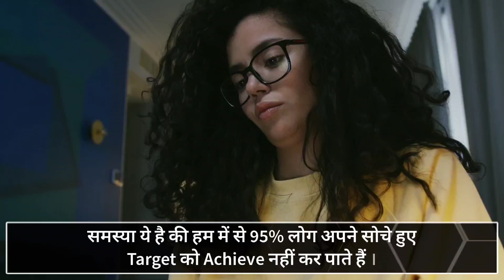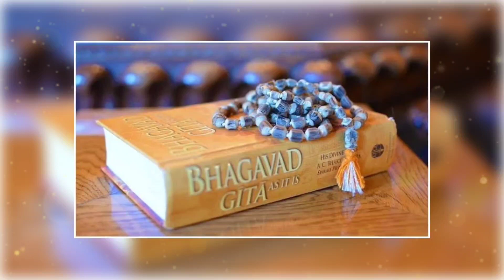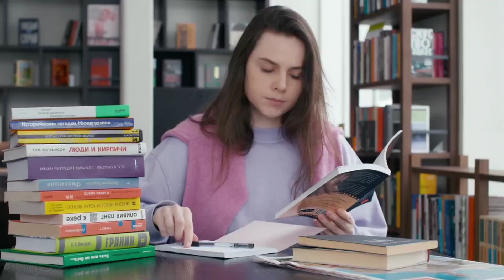मन को वंश में करने के सिर्फ एक ही मार्ग हैं?/How To Control Your Mind/How To Master Your Mind